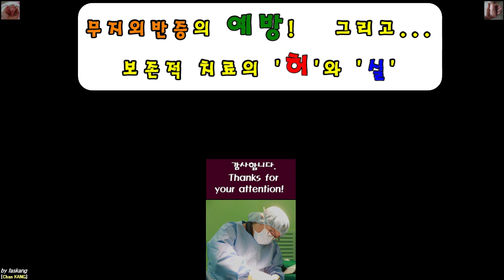515.(환자용) 무지외반증의 예방과 보존적 치료의 ‘허’와 ‘실’. Prevention & Conservative tx. of Hallux valgus[강함정이.ChanKANG]